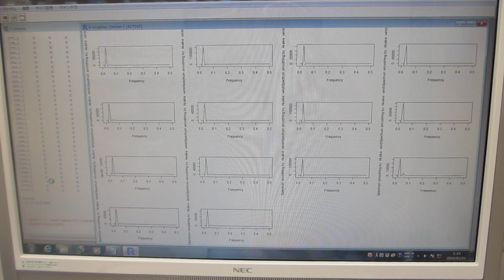超音波の音圧測定解析システム「超音波テスターＮＡ」――「R」フリーな統計処理言語かつ環境――（超音波システム研究所）